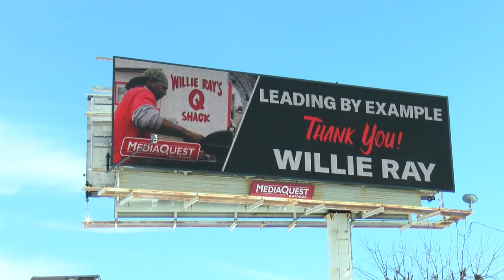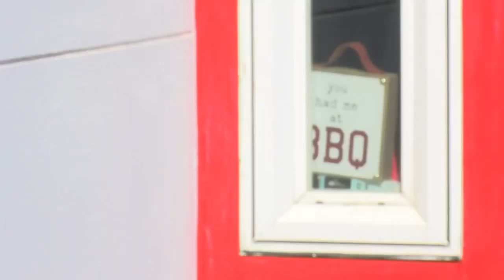Willie Ray's back in business after returning from feeding Texans, but he's not done giving